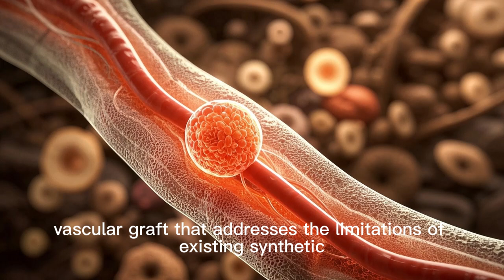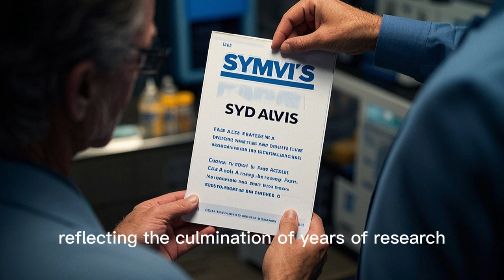🎯𝗛𝗨𝗠𝗔𝗖𝗬𝗧𝗘'𝗦 𝗙𝗗𝗔 𝗔𝗣𝗣𝗥𝗢𝗩𝗔𝗟: 𝗧𝗛𝗘 𝗩𝗔𝗦𝗖𝗨𝗟𝗔𝗥 𝗚𝗥𝗔𝗙𝗧 𝗥𝗘𝗩𝗢𝗟𝗨𝗧𝗜𝗢𝗡 𝗛𝗔𝗦 𝗔𝗥𝗥𝗜𝗩𝗘𝗗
🚀 Humacyte’s FDA Approval: A Game-Changer in Vascular Grafts 💡 SYMVESS™ is poised to redefine vascular trauma treatment! With Humacyte’s recent FDA approval, this acellular tissue-engineered vessel offers a breakthrough solution, improving patient outcomes with superior patency, reduced infection risks, and enhanced biocompatibility.

📈 Market Opportunity 🔹 The vascular grafts market is projected to reach $2.8 billion by 2030, growing at a 7.2% CAGR.

🏆 Strategic Differentiation

✅ Technological Superiority – SYMVESS™ outperforms synthetic grafts with lower infection rates and better integration.
✅ Expanded Indications – Beyond trauma, potential applications include peripheral artery disease & hemodialysis access.

🚀 Strategic Impact of Humacyte’s Merger with AHAC
The merger between Humacyte and Alpha Healthcare Acquisition Corp (AHAC) marked a transformative milestone, unlocking key advantages that positioned the company for sustained growth in the regenerative medicine and vascular grafts market.
🔹 Public Market Access & Capital Infusion – Going public on the Nasdaq Global Select Market (HUMA) provided substantial capital to fuel product development, commercialization, and expansion efforts.
🔹 Strengthened Market Position & Investor Confidence – The SPAC merger increased Humacyte’s visibility, reinforcing its credibility within the biotech sector and attracting strong investor interest and strategic partnerships.
🔹 Acceleration of R&D & Commercialization – The influx of capital accelerated pipeline advancement, including the regulatory approval and commercial launch of SYMVESS™, Humacyte’s FDA-approved bioengineered vascular vessel.
🔹 Strategic Growth & M&A Expansion – Enhanced financial flexibility enabled Humacyte to explore acquisitions, partnerships, and licensing opportunities, strengthening its position in cell-based therapies and tissue engineering.
🔹 Operational Scaling & Manufacturing Expansion – The merger bolstered clinical trial execution, manufacturing scale-up, and commercial distribution, supporting Humacyte’s expansion into vascular applications and adjacent markets.

Looking Ahead:
 Here are the most likely disease indications and clinical applications where this graft could be transformative:
1️⃣ Peripheral Artery Disease (PAD)
 Reduced blood flow to the limbs.
 Superior patency and biocompatibility compared to synthetic grafts, reducing failure rates in bypass surgery.
2️⃣ Hemodialysis Access (AV Fistulas & Grafts)
Patients with kidney failure require reliable vascular access for dialysis.
Reduces thrombosis and infection risks compared to synthetic arteriovenous (AV) grafts.
3️⃣ Coronary Artery Bypass Grafting (CABG)
For patients with severe coronary artery disease, bypass surgery is life-saving.
It could be an alternative when autologous vein grafts are unavailable or unsuitable.